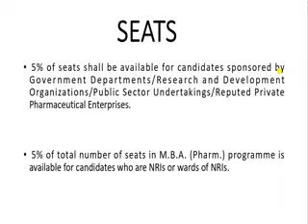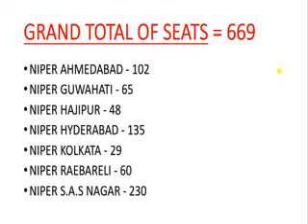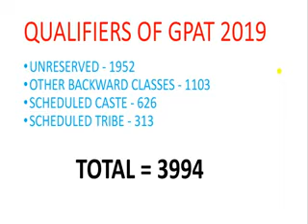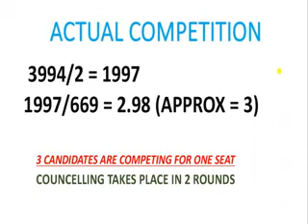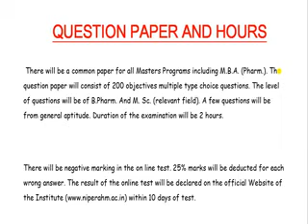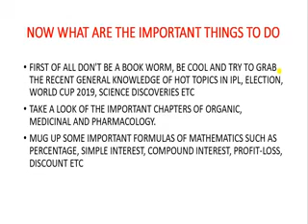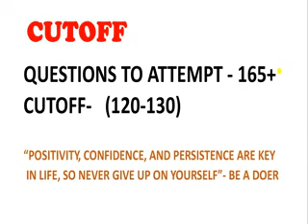NIPER 2019 EXPECTED CUTOFF (for study material -watsapp 9953703693) text only..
“WHAT SCORE WILL GET YOU THE NIPER SEAT, RANK & SEAT DETERMINATION” in this video, we talked about the expected cutoff and what to study in this week to attain the good rank